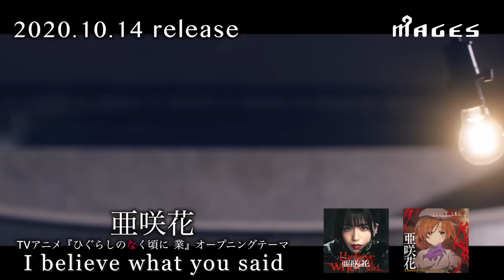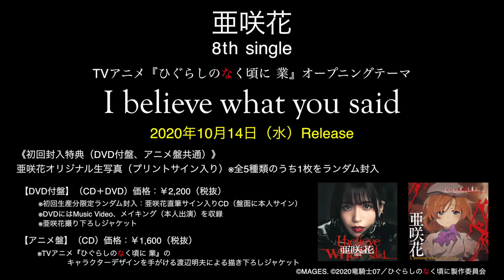亜咲花「I believe what you said」Music Video（TVアニメ「ひぐらしのなく頃に 業」オープニングテーマ）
2020年10月14日（水）発売！ 亜咲花8thシングル
TVアニメ『ひぐらしのなく頃に 業』オープニングテーマ「I believe what you said」

【DVD付盤】（CD＋DVD）品番：USSW-0270 価格：￥2,200（税抜）
※初回生産分限定ランダム封入：亜咲花直筆サイン入りCD（盤面に本人サイン）
※亜咲花撮り下ろしジャケット
※DVDにはMusic Video、メイキングを収録

【アニメ盤】（CD）品番：USSW-0271 価格：￥1,600（税抜）
※TVアニメ「ひぐらしのなく頃に 業」キャラクターデザインを手がける渡辺明夫による描き下ろしジャケット

（CD）※DVD付盤、アニメ盤共通
① I believe what you said（TVアニメ『ひぐらしのなく頃に 業』オープニングテーマ）
[作詞・作曲：志倉千代丸　編曲：悠木真一]
② SCREEEAM!!! [作詞：亜咲花　作曲／編曲：Yocke]
③ Last Friday Night[作詞：亜咲花　作曲／編曲：Johnny.k]
④ I believe what you said -off vocal-
⑤ SCREEEAM!!! -off vocal-
⑥ Last Friday Night -off vocal-

（DVD）※DVD付盤のみ
「I believe what you said」Music Video、メイキング

《初回封入特典（DVD付盤、アニメ盤共通）》
亜咲花オリジナル生写真（プリントサイン入り）
※全5種類のうち1枚をランダム封入

★11月20日（金）開催！オンラインライブ「亜咲花ワンマンライブ2020 ～ERA～」
【日程】11月20日（金）
【時間】20:00開演 ※アーカイブ：３日間（11月23日22時まで）
【配信媒体】Streaming+